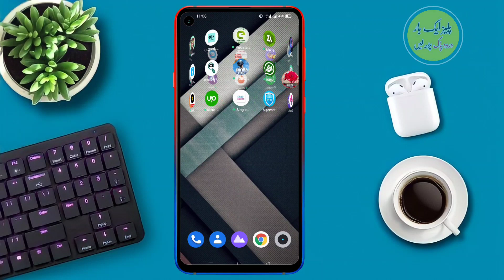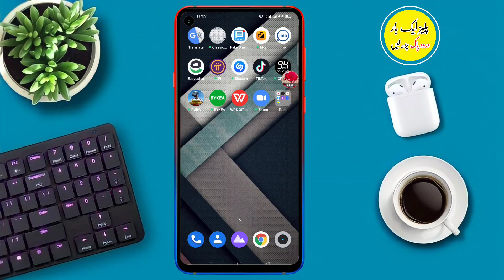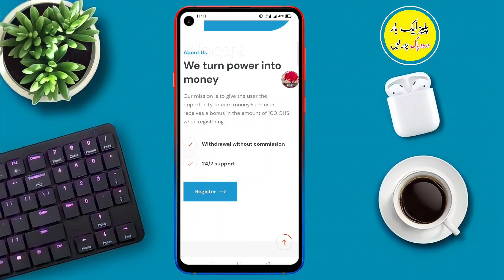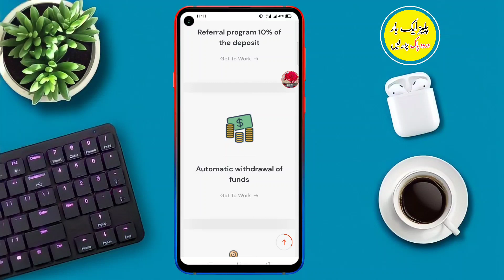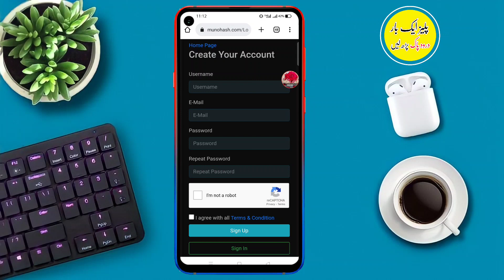Earn 1000 PKR Just 5 Minute Without Investment | Cloud Mining Website Earn Money Online 2022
Your Quarries :-

1- How to Earn Money Online in Pakistan
2- Earn Money Online
3- Make money online at home
4- Online earning in Pakistan
5- Earn money online without investment
6- Earn money from home
7- Earn money online without investment for students
8- Online work and earn money
9- Online Business Ideas in Pakistan
10- Make money online fast